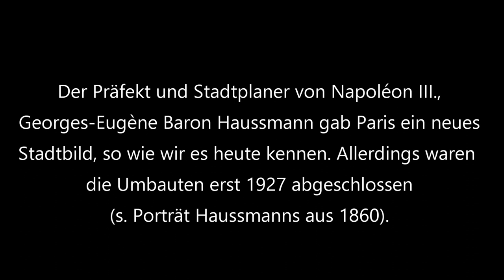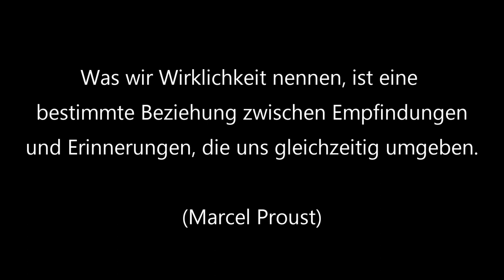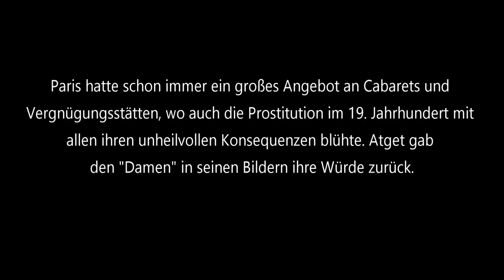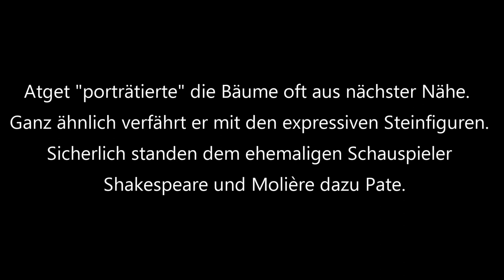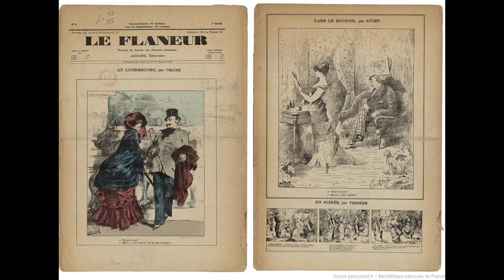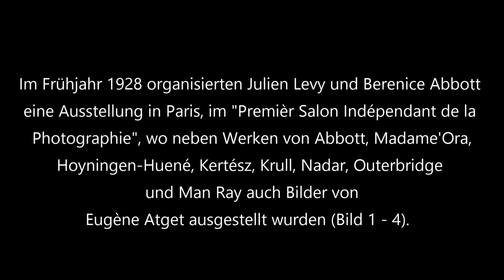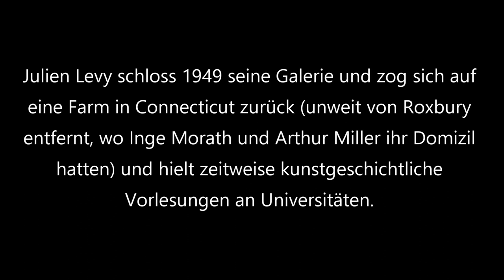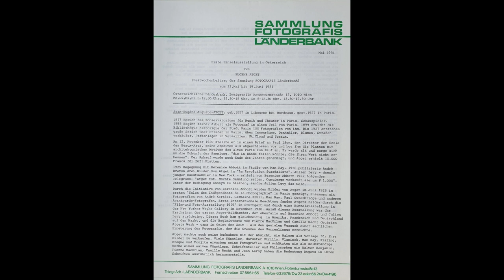Eugène Atget - das alte Paris (2. Version mit ergänzenden Bildern )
Napoleon III's prefect and urban planer, Georges-Eugène Hausmann gave Paris a new cityscape as we know it today. Hausmann razed many medieval quarters, renewed the canal system and set up modern roads and rail transport. He also created broad boulevards. However, the conversations were not completed until 1927. It's architectural style was characterized by classicisme, where the buildings were often provided with a balcony running all around.

Eugène Atget had to give up his career as an actor after 15 years due to a vocal cord infection and came to Pais in 1890. He began photographing  old Paris with a large format 18 x 24 cm camera and sold the images to artists such as Georges Braque, Edgar Degas, Henri Matisse, Maurice Utrillo and Maurice de Vlamínck. He usually went in search of modifs early in the morning when the light was favorable and he was not disturbed by passers-by. Atget loved old shops, beautiful portals, small cafes and bars like you guys, The Surrealists were enthusiastic about his photographs.

The Hôtel Matignon was the seat of the Austrian Embassy from 1888 to 1933 and is now the official residence of the French Prime Minister.

On the outskirts of Paris lived the poor in the "Zone" whom Atget took between 1913 and 1915 in their dwellings. In 1898 the Musée Carnavalet began purchasing photographs by Atget which the Bibliothèque historique de la ville de Paris soon joined and commissioned the photographer to produce more photographs of old Paris. Atget has photographed the magnificent parks of Versailles, St. Cloud and Sceaux for decades and "portrayed" the trees up close.

In 1898 Atget was able to move to a more comfortable apartment at 17 (and 19) Campagne-Première in the 14th arrondissement. Man Ray, Léonard Fujita, Marcel Duchamp, Francis Picabia, Tristan Tzara, Erik Satie and Vladimir Majakowsky lived on the same street, as did many other artists. It is little known that Atget was a lecturer at the Ècole des Hautes Ètudes Sociales and had taught French literature at many universities in Paris.

The American photographer Berenice Abbott came to Paris in 1921, worked in Man Ray's laboratory and founded her own Paris Photo Studio in 1926, financially supported by Peggy Guggenheim, where she photographed many writers and artists, e.g.: Janet Flanner, James Joyce, George Antheil, Djuna Barnes, Jean Cocteau and Léonard Fujita.

At the invitation of Marcel Duchamp, Julien Levy came to Paris from New York in 1927 and stayed there until 1930. He was the son of a successful real estate dealer, studied at Harvard University, but gave up his studies and became one of the most successful American art dealers of the 20th century. WhenEugène Atget died on August 4, 1927, Berenice Abbott sent a telegram to Julien Levy asking for $ 1.000 to save Atget's collection. Whereupon Levy immediately sent the money.

Berenice Abbott returned to New York 1929 and introduced Atget's work to the United States. A contract between Berenice Abbott and Julien Levy states that Levy will remain in the background as a silent partner.

Levy also returned and opened the "Julien Levy Gallery" in New York, in 1931, where he mainly exhibited the Surrealism but also pictures by Alfred Stieglitz, who became an important mentor to him on art issues.
In 1949, Levy closed his gallery and retired to a farm in Connecticut - not far from Roxbury, where Inge Morath and Arthur Miller had lived. In March 1977, Julien Levy presented his memoirs with French charm (the author was present) in a bookshop in Connecticut.

In France, Eugène Atget's oeuvre remained unexplored for private collectors for a long time, with the exception of Andrè Jammes, the translator of Beaumont Newhall's "History of Photogrphy" (1967) - who collected  Atget's pictures from an early age. The now 96-years-old lives a secluded life in Paris, while his renowed antiquarian bookshop is still open to an interested clientel.

On May 25, 1976, the concept oft the Laenderbank Collection "Fotografis" (today Bank Austria) was presented to the Viennes press. On the day, Jean-Claude Lemagny, curator of contemporary photography at the Bibliothèque Nationale de France, came to Vienna to speak about the photography collection at the BnF.

The cornerstone of the Fotografis collection was laid in June 1975 with the purchase of the photo album "Eugène Atget" (20 pictures) published by Berenice Abbott in 1956 in an edition of 100 copies. The collection owns the album No 89/100. In 1981 the album was exhibited by the Fotografis Collection during the Vienna Festival.